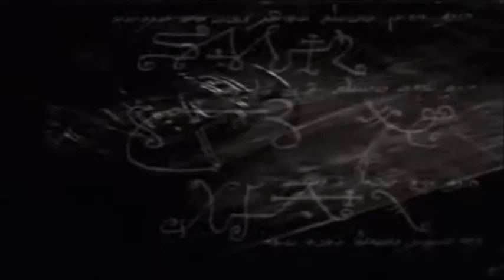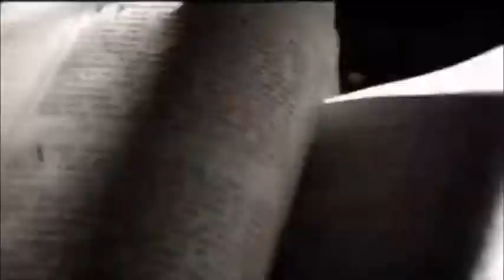GARDEN OF DELIGHT - Illuminate [Official Video] HQ